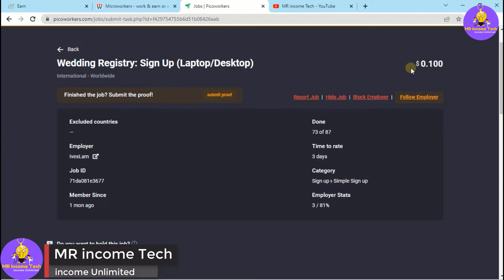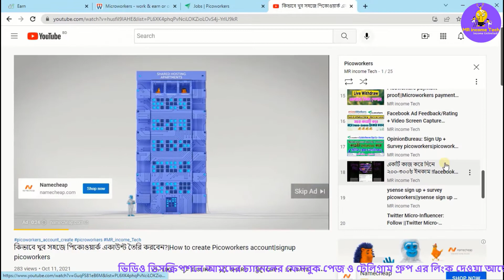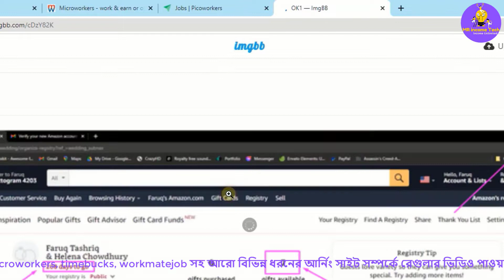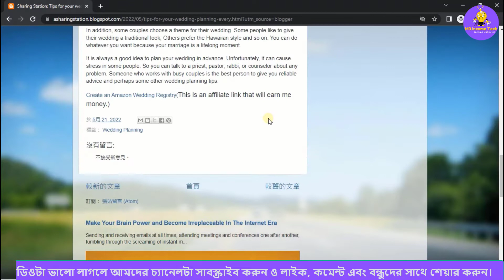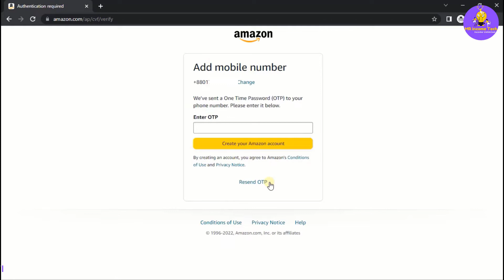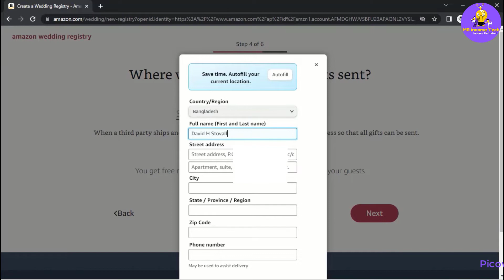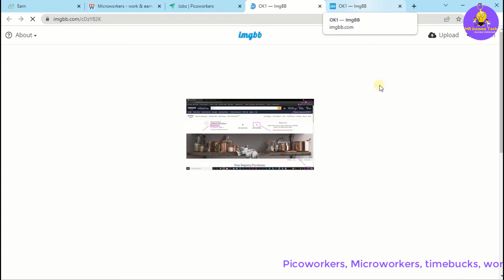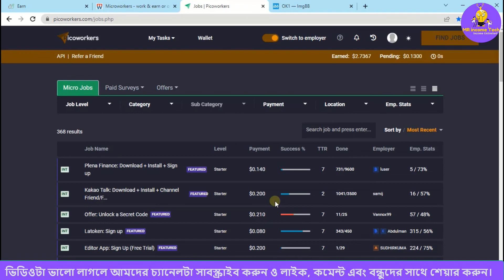Unlimited Wedding Registry: Sign Up Laptop/Desktop picoworkers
অনলাইন আর্নিং ভিডিও গুলোর নোটিফিকেশন পেতে অবশ্যই পাশের ঘন্টা🔔আইকন টিতে ক্লিক করে দিবেন।

ধন্যবাদ।